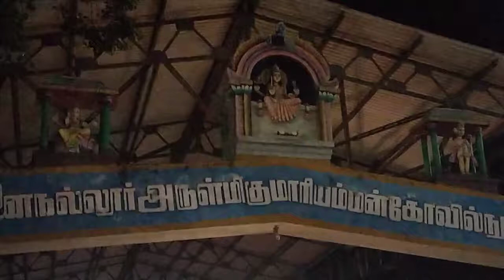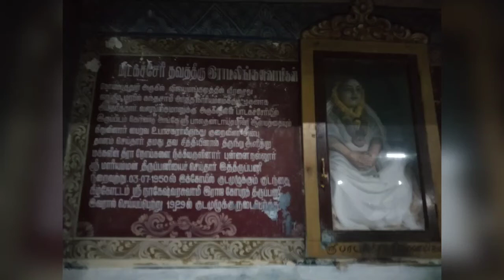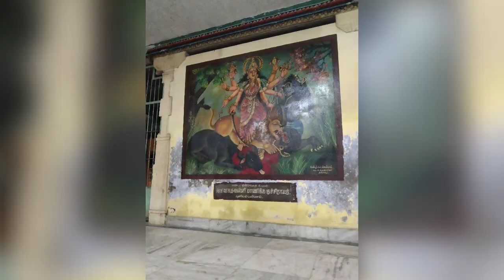Temple views /punnainallur Mariamman /Thanjavur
The
 is a Hindu temple located at Thanjavur in the state of Tamil Nadu, India. The temple of goddess Mariamman is one of the famous temples around Thanjavur District. The temple is located in the outskirts of Thanjavur.